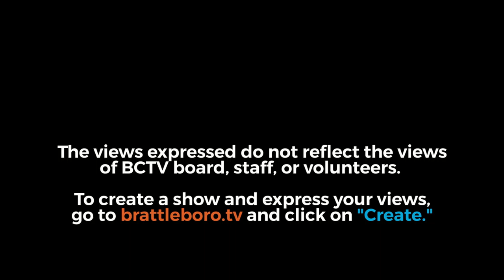Brattleboro Selectboard Mtg 4/16/19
0:00:18 - 1. CONVENE REGULAR MEETING
0:00:34 - 2. APPROVE MINUTES - April 2
0:00:49 - 3. CHAIR'S REMARKS
0:01:02 - 4. MANAGER'S COMMENTS
0:01:08 - 5. SELECTBOARD COMMENTS AND COMMITTEE REPORTS
0:02:49 - 6. PUBLIC PARTICIPATION
0:04:00 - 7. LIQUOR COMMISSIONERS
                 A. Renewal of First Class Liquor License -
                   Three Dollar Dewey's, Inc., d/b/a McNeill's Brewery
0:09:06 -   B. Strolling of the Heifers - Friday Night Festival at the River Garden
                   (i) Wild Hart Distillery Inc., Shelburne, VT
                   (ii) Vermont Distillers, Inc., Marlboro, VT
                   (iii) Saxtons River Distillery, Brattleboro, VT
                   (iv) J and J Farm LLC, d/b/a Hell's Gate Distillery, St. Albans, VT
                   (v) White Mountain Distillery, LLC, d/b/a Stowe Cider, Stowe, VT
                   (vi) St. Johnsbury Distillery, St. Johnsbury, VT
                   (vii) Charles Dodge, d/b/a Putney Mtn. Winery, LLP, Putney, VT
                   (viii) Whetstone Station Restaurant & Brewery, Brattleboro, VT
                   (ix) Caledonia Spirits, Inc., Hardwick, VT
0:15:46 -   C. Strolling of the Heifers - Saturday Outside Catering Permit, 45 Linden Street
                   (i) Whetstone Station Restaurant & Brewery, Brattleboro, VT
0:29:40 - 8. WATER AND SEWER COMMISSIONERS
                 A. Main Street Water Main Replacement Project - Ratify Town Manager's Bid Award
0:37:05 -   B. Ordinance Amendment - Second Reading and Public Hearing
                    Chapter 18 (Water and Sewer)
                    Art. II (Sewers), Div. 5 (Rents), Sec. 18-137 (Sewer Rates); and
                    Art. III (Water), Div. 2 (Rates), Sec. 18-163 (Metered Service)
0:51:16 - 9. UNFINISHED BUSINESS
                 A. Representative Town Meeting Follow-Up Matters - Continued Discussion
                  (i) Energy Efficiencies and Sustainability
1:32:26 - 10. NEW BUSINESS
                   A. Strolling of the Heifers - Parade and Open Air Permits
                    (i) Permit for Friday Night Festival on The Common
                    (ii) Permit for Saturday Parade and Expo
                    (iii) Permit for Sunday Tour de Heifer
2:01:08 -     B. Financial Report - Monthly Financial Report, March
2:06:38 -     C. Financial Management Questionnaire and Internal Controls Checklist - Annual Review
2:11:38 -     D. EPA/State/Town Brownfields Contracting Item re: Long Falls Paper - Planning Department
2:19:53 -     E. Skatepark
                    (i) Construction Bids
                    (ii) BASIC Membership
2:31:37 -     F. Local Emergency Operations Plan - Annual Re-adoption
2:37:18 -     G. Vermont Agency of Transportation (VTrans) - Department of Public Works, Approval of the Annual Financial Plan
2:43:36 -     H. Authorization for Brooks Memorial Library to Apply for Grants -
                      Crosby-Gannett Fund and Dunham-Mason Fund
2:46:50 -      I. Windham Regional Commission -
                      Representatives' Annual Report to Selectboard
2:51:08 -      J. Re-Adoption of VCDP's "Municipal Policy and Codes (Form MP-1)" to add a Whistleblower Policy
               11. CORRESPONDENCE/FYI
                  A. Warrants
                  B. Department Monthly Reports
               12. MEETINGS
                 See enclosed Town Calendar
2:56:30 - 13. ADJOURNMENT